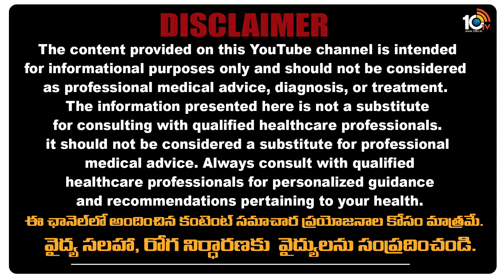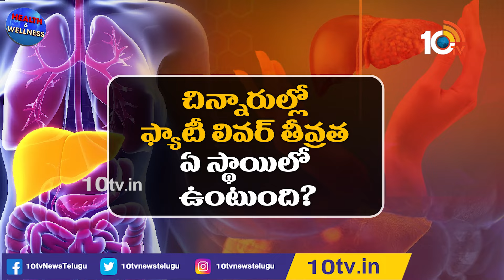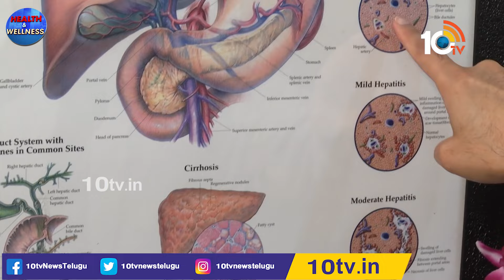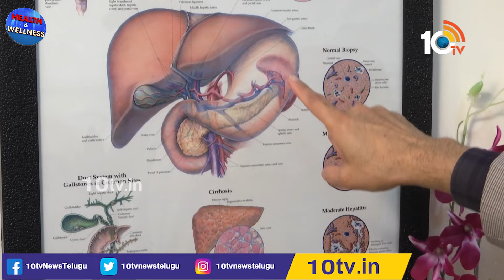Reasons For Fatty Liver Disease | ప్రాణాలు తీస్తున్న ఫ్యాటీ లివర్‌ ఇకనైనా జాగ్రత్త పడండి! | 10TV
00:00 - ఇంట్రో
00:15- ఫ్యాటీ లివర్ అంటే ఏంటి?
00:57 - ఫ్యాటీ లివర్ కేసులు ఎందుకు పెరుగుతున్నాయి?
01:51-ఫ్యాటీ లివర్ ప్రమాదకరమా?
02:40-ఫ్యాటీ లివర్‌ను ఎలా గుర్తించాలి?
03:27-ఫ్యాటీ లివర్‌ ఉందో లేదో ఎలా తెలుస్తుంది?
04:06-ఏ వయసు వాళ్లు ఫ్యాటీ లివర్ పరీక్ష చేయించుకుంటే మంచిది?
05:08-ఫైబ్రోస్కాన్ ఎప్పుడు తీయించుకోవాలి?
05:39-ఫ్యాటీ లివర్ ముప్పు చిన్నారుల్లో కూడా ఉంటుందా?
06:50-మద్యం తీసుకునే వాళ్లలో ఫ్యాటీ లివర్ సమస్య వస్తుందా?
08:10-చిన్నారుల్లో ఫ్యాటీ లివర్ తీవ్రత ఏ స్థాయిలో ఉంటుంది?
09:15ఒబెసిటీ ఉన్న పిల్లలకు రెగ్యులర్‌గా ఆల్ట్రా సౌండ్ స్కానింగ్ చేస్తారా?
10:19-ఆల్కహాల్ తీసుకునే వారిలో ఫ్యాటీ లివర్ ముప్పు ఎంత?
12:00-ఫ్యాటీ లివర్‌కు ట్రీట్‌మెంట్ ఏంటి?

10TV is one of the Largest Content producing Telugu News Channel in Telugu States. Its one of the leaders in the production and broadcasting of un-biased and comprehensive news.
10TV offers round the clock coverage of latest breaking news and unique mix of news bulletins, current affairs and Entertainment programmes.
10TV Youtube Channel offers Latest News from Telugu States, Politics, Entertainment, Health, Sports Lifestyle, Devotional, National News, International News and lot more.!

హాయ్,
10టీవీ యూట్యూబ్ చానల్‌కి స్వాగతం. 10టీవీలో ప్రసారమయ్యే కథనాలతో పాటు ఆసక్తికరమైన మరెన్నో అంశాలను 10టీవీ యూట్యూబ్ చానల్లో మీకు అందిస్తాం. మా వీడియోలలో మీకు నచ్చిన వాటిని మాకు తెలియజేయండి. అలాంటి మరిన్ని కథనాలను మీకు అందించేందుకు ప్రయత్నిస్తాం. నచ్చిన వీడియోలను మరింత మందికి షేర్ చేయండి. చానల్‌ను సబ్‌స్క్రైబ్ చేయడం మరిచిపోకండి. ధన్యవాదములు.!